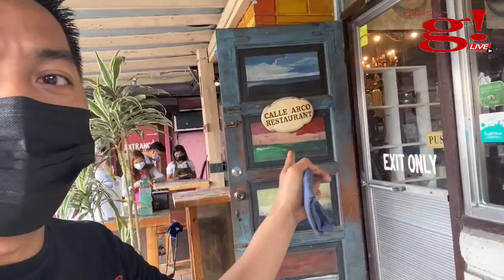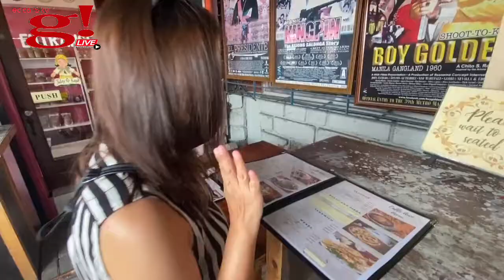Road trip ang Familia Thimawah at dumayo sa Pagsanjan Laguna